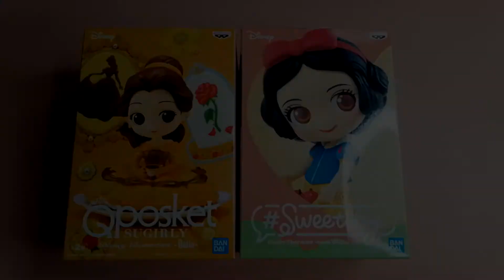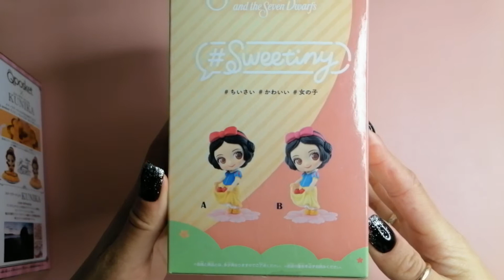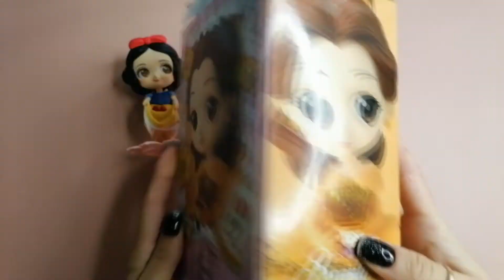Фигурки Banpresto Disney Characters: Snow White и Belle